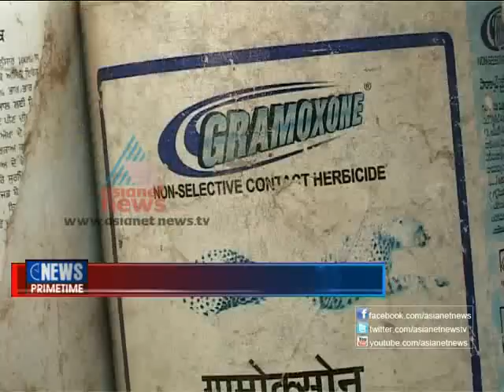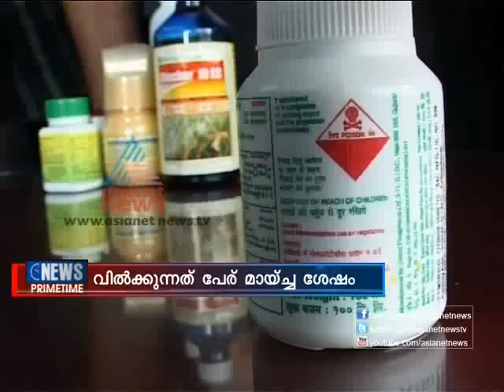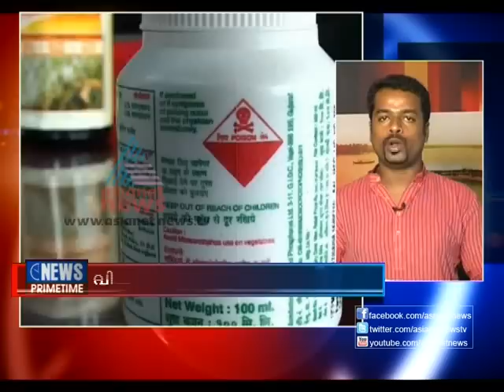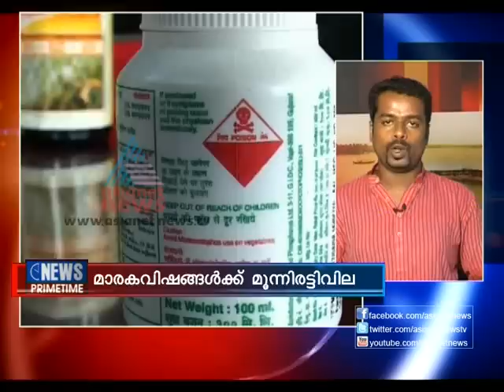Usage of poisonous pesticides common in Alappuzha - Asianet News Investigation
Asianet News investigation reveals the use of poisonous pesticides in agricultural fields of Alappuzha